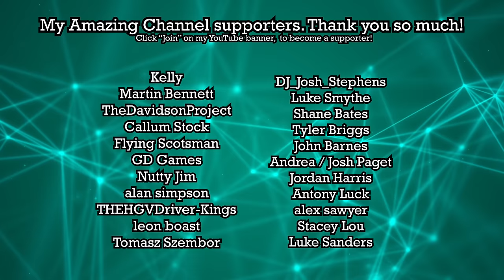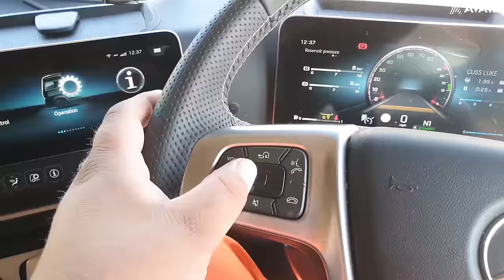Alone In The Woods! 🌲